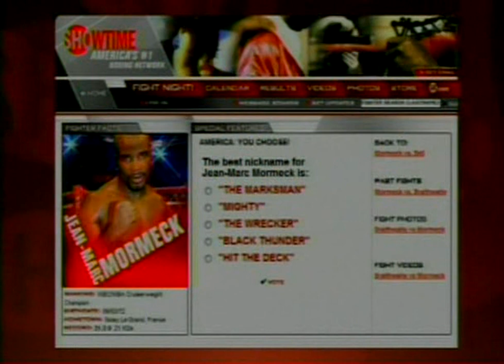O'Neil Bell vs Jean-Marc Mormeck 1 - A Back and Forth Cruiserweight Classic - WBC/WBA/IBF Titles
This war took place at Madison Square Garden in NYC, with the winner being the first undisputed cruiserweight champion since Evander Holyfield in 1988.